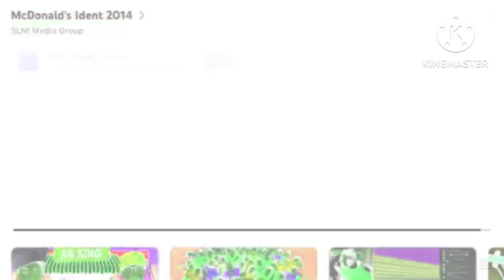(FIXED) Little Best Animation Logos in Asio V6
Fixed because in the start in one second it turned normal